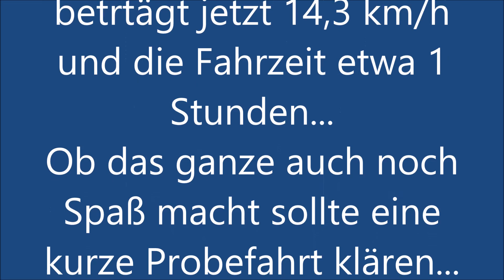Tamiya Neo Fighter Buggy (Kid´s Edition)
Für die Nachwuchsförderung sollte ich 2 RC-Cars bauen. Wegen dem langen Radstand, dem Preis/Leistungsverhältniß und dem einfachen Aufbau habe ich mich für den Tamiya Neo Fighter Buggy entschieden.
Die Fahrzeuge habe ich mit einem 55t Motor gedrosselt, eine Lösung die sich sehr gut für Kinder unter 10 eignet.